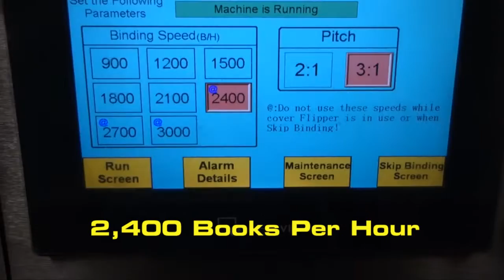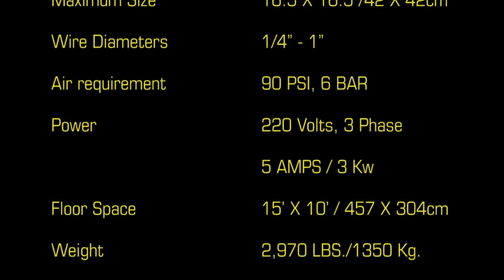The Sterling Wiremaster Pro Automatic Wire Binding Machine - Binding Small Books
The Wiremaster pro is a fully automatic double loop wire binding machine capable of binding up to 3,000 Books/Hr.

The STERLING WIREMASTER PRO combines both economy and complete automation. The Wiremaster Pro is a fully automatic double loop wire binder capable of binding books at the brisk pace of 3,000 per hour.  It changes over in about thirty minutes. The operator drops a book on the conveyor and the Wiremaster Pro does the rest.  That's right-- it inserts the wire, closes the wire, and delivers the book onto a conveyor.  An automatic cover flipper is available. Speed up your wire binding with this most, affordable machine.

See The Wiremaster Pro bind 3 X 5 inch books right here:
machine